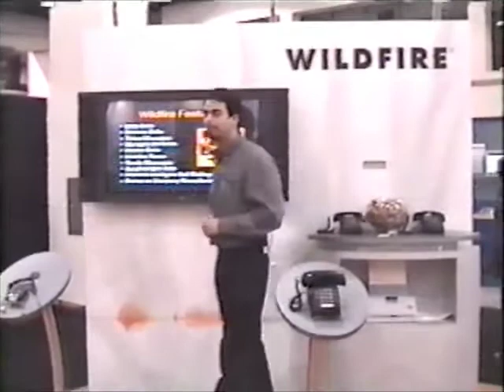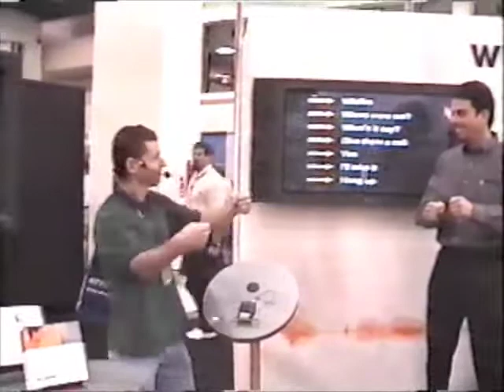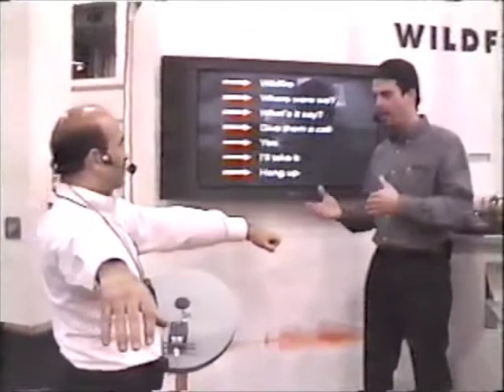Booth Pres Formal Wildfire CTIA not on Spark com